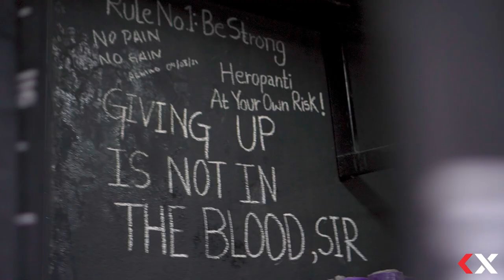Raw training vlog || Big squat day || Tyson & Ojashflex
The video is raw uncut training video so chill and enjoy the video guys😎